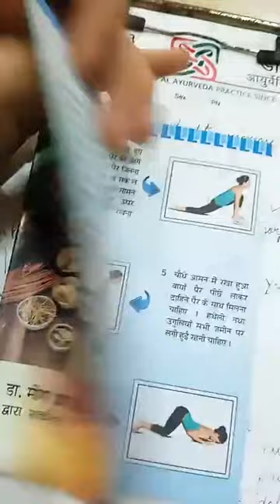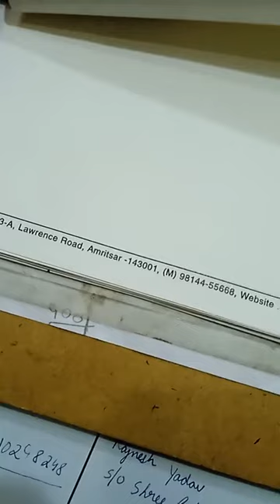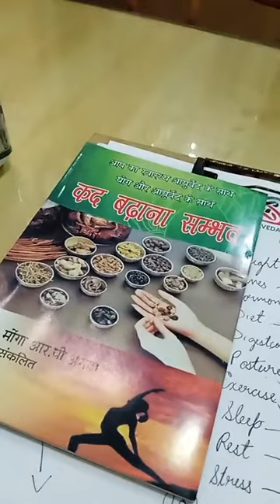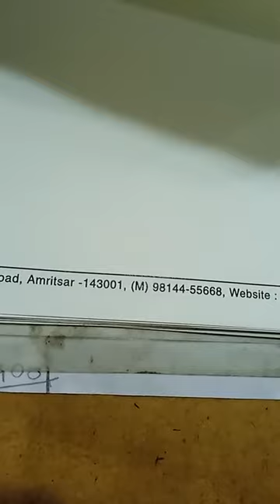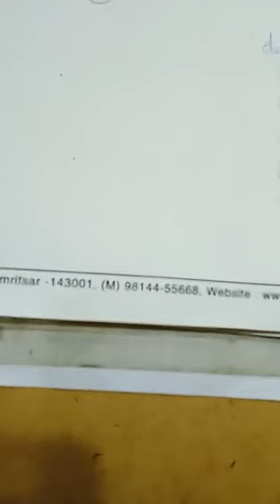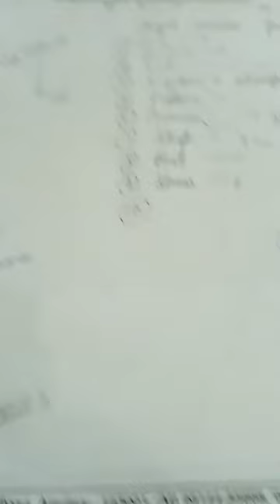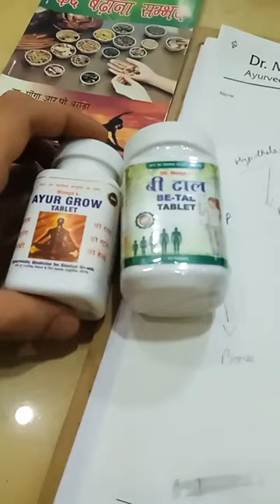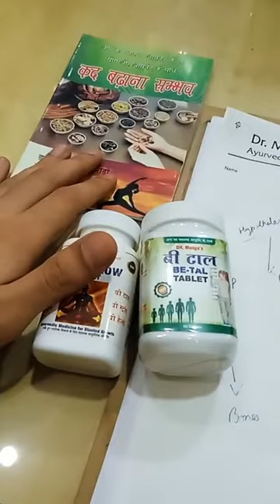discussion on height growth dr monga clinic amritsar height kese bda skte hai?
Unlock Your Height Increase Potential with Monga Clinic Amritsar! 👨‍⚕️✨

Are you on a quest to discover effective height increase solutions? Look no further! Monga Clinic Amritsar is your trusted destination for proven techniques, natural exercises, and the renowned Ayurgrow ayurvedic supplement for height growth.

✅ **Real Results**: Explore inspiring success stories and testimonials from individuals who have achieved remarkable height growth with our specialized treatments and Ayurgrow supplement.

✅ **Expert Guidance**: Our team of experienced doctors and height growth specialists provides personalized strategies to help you unlock your height potential. Learn from experts who understand the science of height increase.

✅ **Natural Techniques**: Discover the power of natural remedies and exercises. Our holistic approach emphasizes safe, effective, and sustainable methods to enhance your height without harmful side effects.

- **Height Increase Techniques**: Delve into the science behind various height increase methods, from nutrition to exercise.

- **Tips to Grow Taller**: Learn practical tips and lifestyle changes that can contribute to your height growth journey.

- **Exercises for Height Growth**: Explore specific exercises designed to stimulate growth plates and enhance posture.

- **Ayurvedic Height Increase**: Understand the principles of Ayurveda and its role in promoting height growth.

- **Ayurgrow Ayurvedic Supplement**: Discover the benefits of Ayurgrow, our trusted ayurvedic supplement for height increase.

- **Height Increase Reviews**: Hear firsthand accounts of individuals who have experienced life-changing height growth.

- **Best Height Increase Solutions**: Find comprehensive solutions that address both short-term and long-term height enhancement.

- **Height Growth Clinic**: Learn about our specialized clinic dedicated to helping you achieve your height goals safely and effectively.

🏢 **Visit Our Clinic**: You can find us at 3A, Lawrence Road, Monga Clinic Amritsar, Punjab. Drop by for a consultation and personalized height growth plan.

📲 **Connect on WhatsApp**: Got questions or need more information? Chat with us on WhatsApp

Don't miss out on the opportunity to enhance your height, boost your confidence, and achieve your growth aspirations.

Ready to elevate your stature? Embark on your height increase journey with Monga Clinic Amritsar today! 💪💫